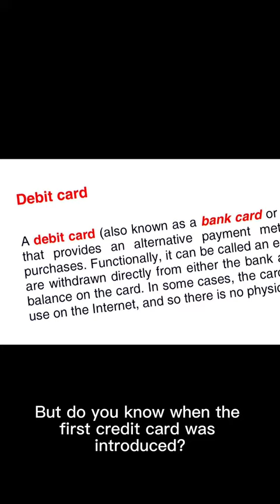1950: The Birth of Credit Cards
Explore the birth of the first credit card in 1950 with this quick, engaging YouTube Short! Discover the Diners Club Card's history and its revolutionary impact on shopping and finance.